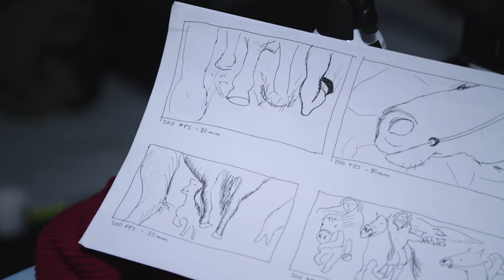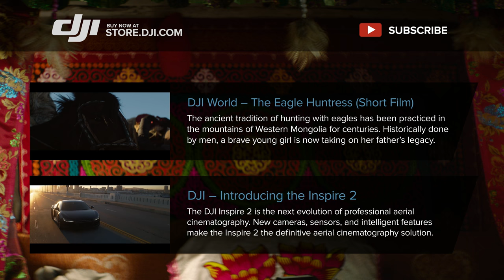DJI World - Behind the Scenes: The Story of Aisholpan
Follow the DJI film crew on an epic adventure into the Altai Mountains of Western Mongolia, where they battle harsh elements and sub-zero temperatures to bring you the DJI World short film about Aisholpan, Mongolia's famous eagle huntress. See how the DJI Ronin and the Inspire 2 were put to the test in some of the harshest conditions DJI has ever shot in, to create this cinematic, moving short film.

To see Aisholpan's full story, check out SONY Pictures' new feature-length documentary "The Eagle Huntress"

CREW
Martin Buzora: Director / Cinematographer
Arnaud Vittet: Producer
Martin Buzora: Producer
Tyler Meehan: Camera Assistant
Kirill Belousov: Sound
Sean Deakin: Behind The Scenes
Ben Moyle: Drone Pilot / Fixers Mongolia
Mandak Gombo-Ochir: Fixers Mongolia
Nurbolat Len: Kazakh Guide
Martin Buzora: Editor
AIRESIS: Score
Lydia Mainville: Cellist
Ryo Rex: Sound Mixer
Alexis Odiowei: Colorist
Steve Du: Graphics
Janibek Mahsut: Driver
Mukan Seterkhan: Cook
Lashyn Len: Cook
Martin Buzora: Writer

SPECIAL THANKS
The Nurgaiv Family
Tastulek Nurgaiv
The People of Bayan-Ulgii
The Eagle Hunters
Otto Bell
Stacey Reiss
Otgonjargal Moyle
James Duong
Zacharia Lorenz
Hadi Dimachkieh
Huy Vu
Andy Knight
Xavier Richard
Amanda Chen
Amy Li
Christoph Tallerico
Badel Aygan
Meg Tselmeg
White Feather
Mongolia Ministry of Foreign Affairs